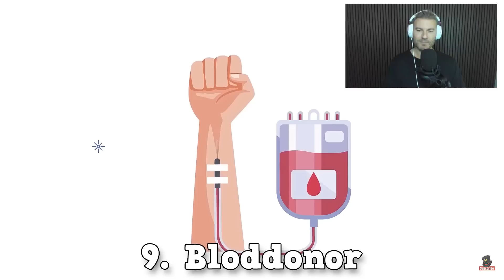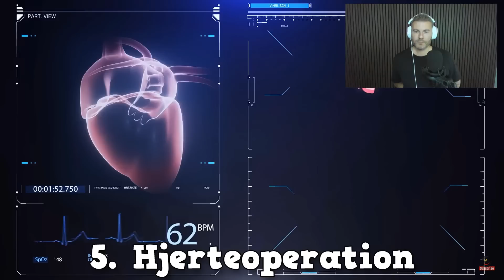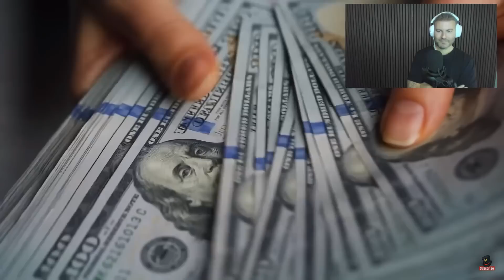10 Ting Du IKKE Vidste Om Cristiano Ronaldo med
LIKE for hulan - ellers sladrer jeg til min mor... Og hende ønsker du ikke gøre dig uvenner med!

🔥 SOCIALE MEDIER! 🔥

🔑 SUPPORT-A-CREATOR! 🔑